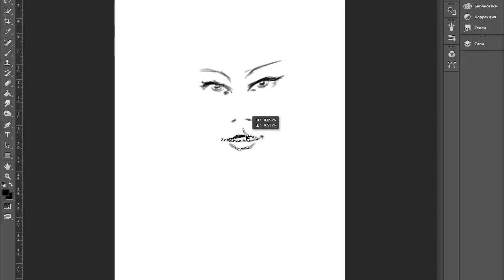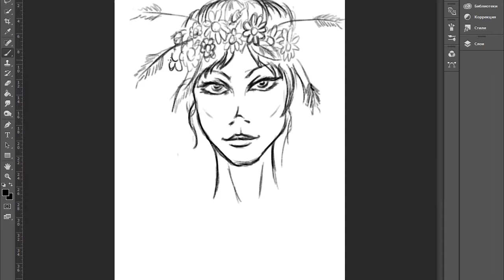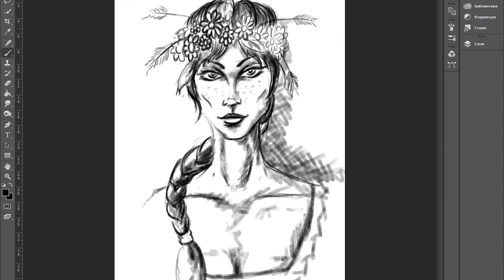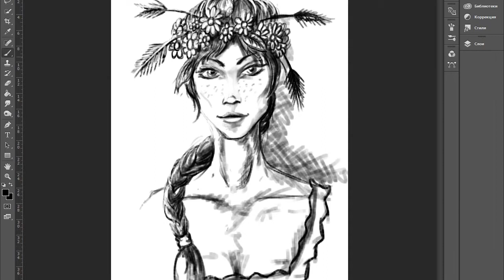Девка Speed drawing Photoshop